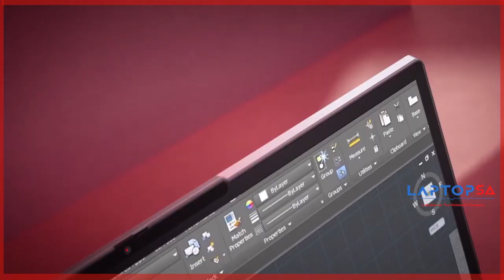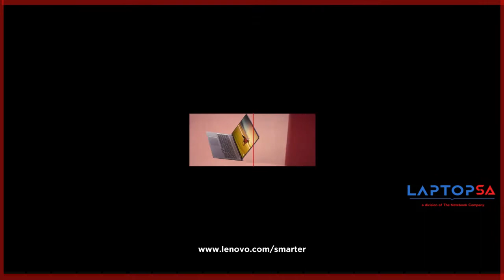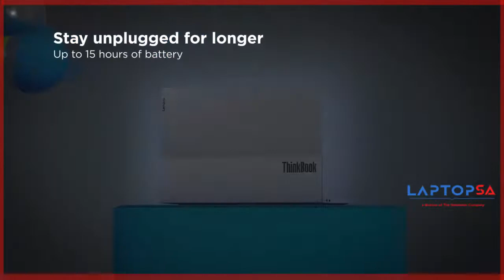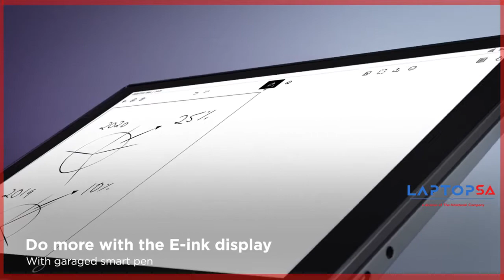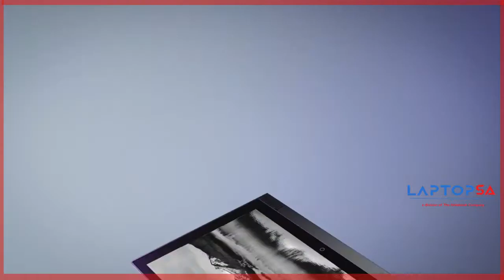Lenovo ThinkBook CES2021 FB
Latest ThinkBook laptops from Lenovo launched at CES2021

Lenovo ThinkBook 16P Gen 2
Take your creative projects to the next level with AMD Ryzen™ 5000 H-series processors, Nvidia® Geforce RTX™ 3060 graphics and a 16:10 display.

Meet the new ThinkBook 14p Gen 2. A high-performing, on-the-go device featuring AMD Ryzen™ 5000 H-series processors and up to 2.8K OLED display. Take this thin & light laptop, equipped with optional 1080p camera, wherever work takes you.

Compact, Stylish and Powerful ,ThinkBook 13x i enables you to work from just about anywhere.

Multitasking made smarter with the larger and faster E-ink display on the ThinkBook Plus Gen 2 i. The award-winning dual-screen ThinkBook Plus is now sleeker, faster, and smarter with a reimagined E-ink experience.